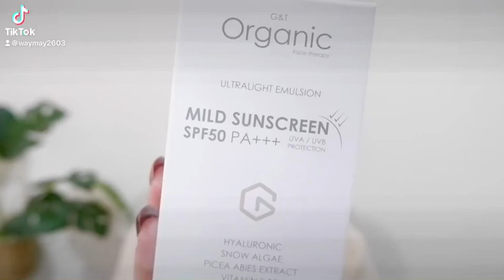G&T Organic Sunscreen กันแดดออร์แกนิคเป็น Hybrid Sunscreen ที่ผสมระหว่าง Physical และ Chemical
แดดประเทศไทยคือความนัมเบอร์วัน
ออกไปข้างนอกแต่ละทีนึกว่าซ้อมไปนรกค่ะคุณขา
จะ so damn hot อะไรเบอร์นั้น
ได้มีโอกาสลองใช้กันแดดตัวนึงมาค่ะ
นั่นคือ G&T Organic Mild Sunscreen
ซึ่งเป็นกันแดดออร์แกนิคค่ะทุกคน
เป็น Hybrid Sunscreen
ที่ผสมระหว่าง Physical และ Chemical
สัมผัสคือดจีย์มากก ไม่เหนียวเหนอะหนะเลย
ทาแล้วไม่ขาววอก ให้ผิวดูธรรมชาติสุด
แถมยังกันน้ำได้ด้วยนะ
ป้องกันแสง UVA, UVB
และยังป้องกันแสงสีฟ้าจากการเล่น Social Media ต่างๆ
รวมถึงแสงหลอดไฟฟลูออเรสเซนส์
รวมไปถึงให้การบำรุงผิวหน้าไปในตัว
เพราะจะมีส่วนผสมของ Hyaluronic, Vitamin E B5,
Picea Abies Extract, Snow Algae
ช่วยเรื่องการฟื้นฟูคอลลาเจน
ปกป้องริ้วรอยจากแสงแดด ควบคุมความมัน
และทำให้รูขุมขนดูกระชับขึ้นด้วย
แถมยังอ่อนโยนต่อผิวหน้ามากๆ
ใช้กันแดดตัวนี้คือมั่นใจได้เรื่องความปลอดภัยได้เลย
เพราะได้รับการรับรองจาก อย. ว่าเป็นผลิตภัณฑ์ออร์แกนิค
และยังไม่มีสารไม่พึงประสงค์ต่างๆ เช่น Mineral Oil, แอลกอฮอล์, พาราเบน, น้ำหอม, สีสังเคราะห์
เป็นกันแดดที่อ่อนโยนต่อผิว แถมยังให้การบำรุง
ตอนนี้คือใช้ทุกวันเลย เลิฟมากก
ก่อนออกไปไหน อย่าลืมทากันแดดกันนะคะสาวๆ 😉✨

ใครสนใจ ติดต่อไปได้เลยนะคะในเพจหรือซื้อทางShopeeก็ได้ค่ะตามลิงค์นี้เลย